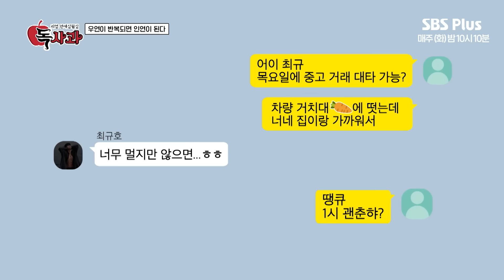[독사과] 웬만한 남자들은 다 넘어오던데요? 청순한데 섹시하기까지 한 애플녀?!ㅣ독사과 EP.08ㅣSBSPLUSㅣ매주 (화) 밤 10시 10분 방송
💜매주 화요일 밤 10시 10분 SBS Plus 방송!💜
💘사랑에 ing 중인 모든 남녀에게 보내는 2024년 연애백서💘
✨[리얼 연애실험실 독사과🍎] 많관부!✨

📌타임라인
0:00 하이라이트
0:22 시작
3:12 의뢰인 등장
5:40 애플녀 등장
8:27 독사과 첫번째 작전 시작
10:41 주인공 애플녀 첫만남
12:40 애플녀의 자연스러운 스몰토크
13:25 헬스장 어디 다니세요?